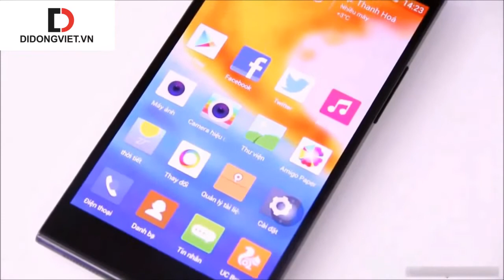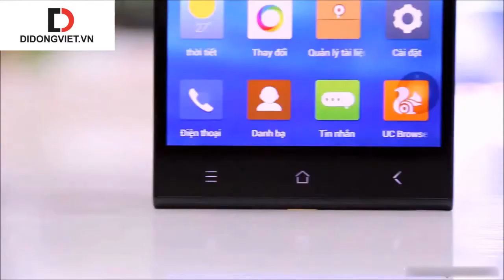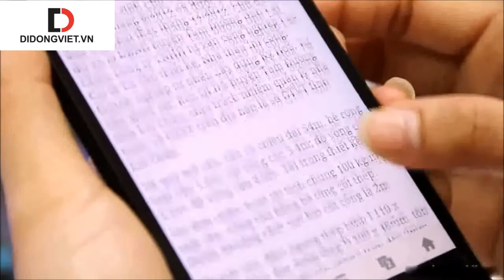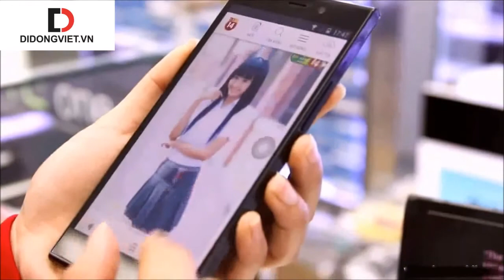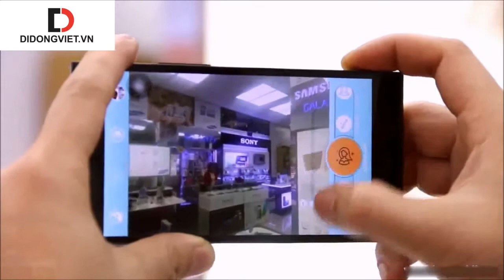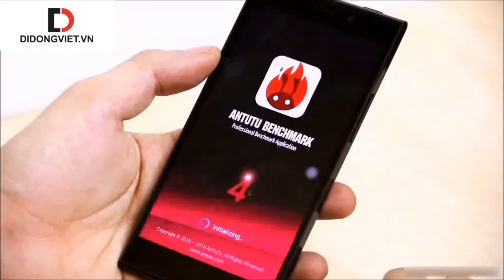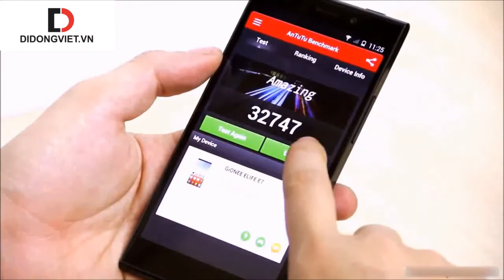Clip đánh giá Gionee Elife E7 trên mọi chi tiết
Hãy cùng theo dõi clip đánh giá chi tiết Gionee Elife E7, video này cho thấy mọi ưu nhược điểm có ở chiếc điện thoại nổi bật này.